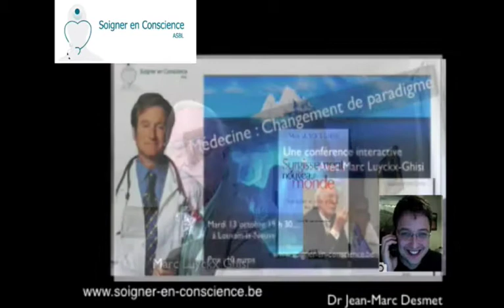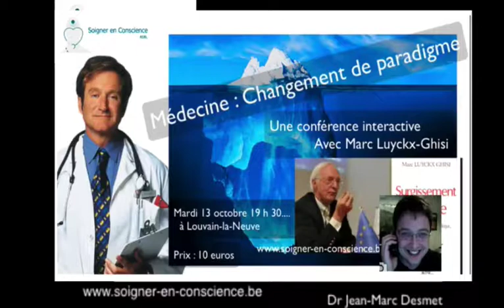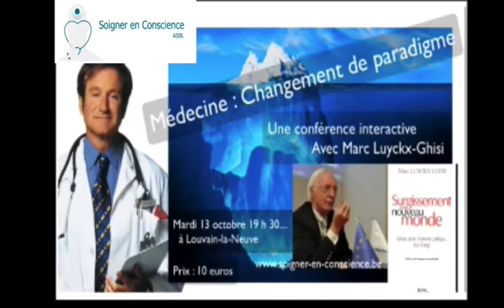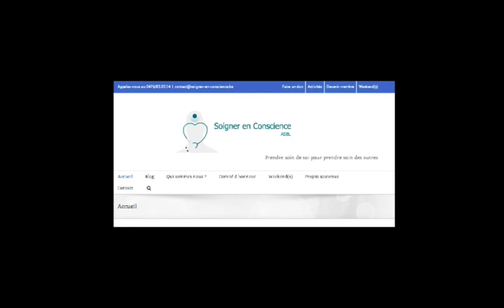#2 Interview Marc Luyckx Ghisi : "Changement de paradigme"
Bonjour,

Avec l’association soigner en conscience nous avons décidé d’aller à la rencontre de soignants ou scientifiques qui s’intéressent à la santé. Nous leurs demandons de nous parler de la vision qu’ils ont de la santé et de la médecine aujourd’hui et de comment ils voient celle-ci évoluer.

Découvrez ces interviews comme des pistes de réflexion, pas comme des vérités.